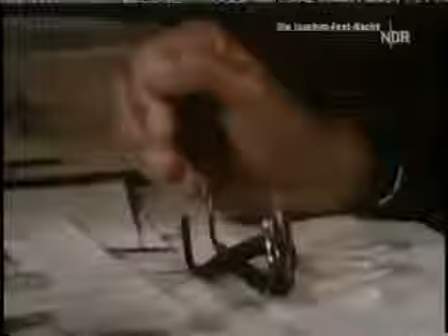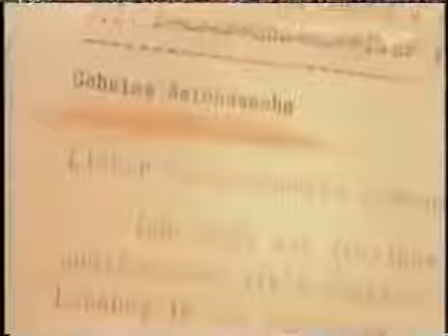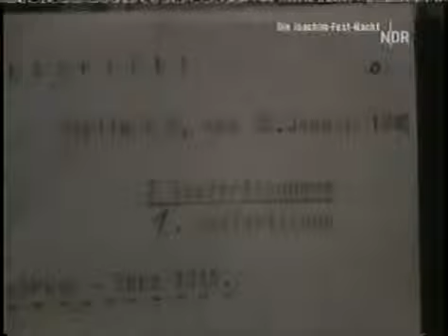Albert Speer Interview nach Haftentlassung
Profile and interview with Hitlers architect, Albert Speer. A documentary on his life story, how he became involved in the Nazi Party, and became Hitlers chief architect / designer and minister.

Albert Speer verkaufte sich ebenso clever wie perfide als „Gentlemannazi“, der vom Holocaust nichts mitbekommen haben wollte. Und in der frühen Bundesrepublik glaubten ihm viele allzu.

Für viele war er der gute Nazi, der trotz seiner Nähe zu Hitler keine persönliche Schuld hatte, der allgemein Verantwortung übernahm, aber niemals persönlich. Der beim Nürnberger Kriegsverb.